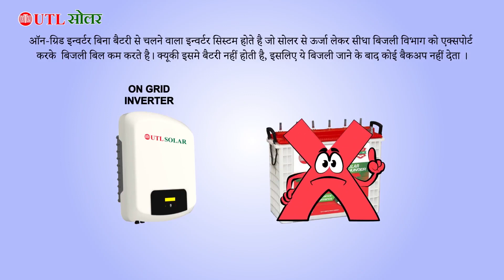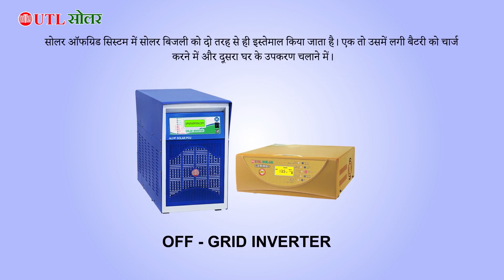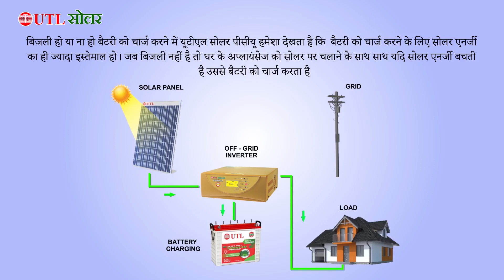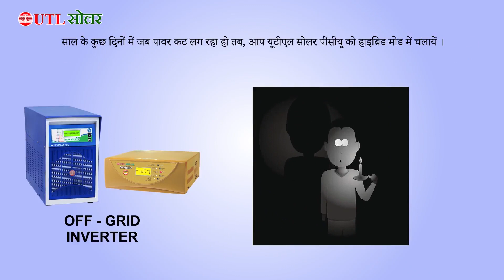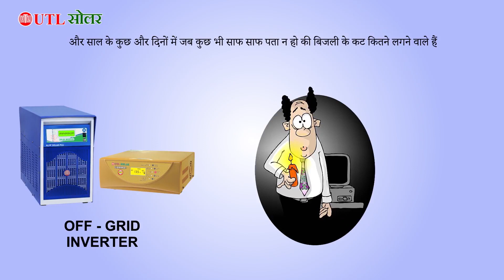How off grid solar inverter works || कौन से Mode से बिजली बिल को बचाएं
What is off Grid Solar system?
What is off Grid Solar Power Plant?
What is off Grid Solar Power System?
How Off Grid Solar system works?
What are the disadvantage of off Grid Solar system?

Cradit:-
content writing by :- Er. O P Pandit
video Editing by     :-Er. O P Pandit